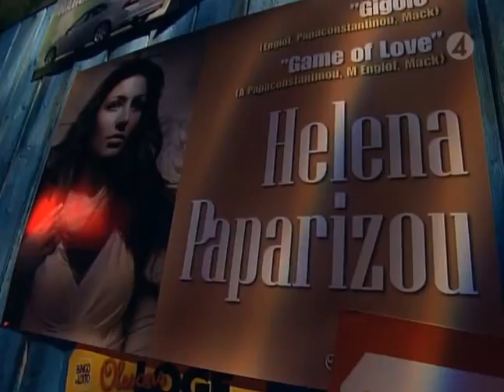Helena Paparizou - The Game Of Love (Live @ Bingolotto 2007)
Helena Paparizou performing The Game Of Love live @ Bingolotto 2007.